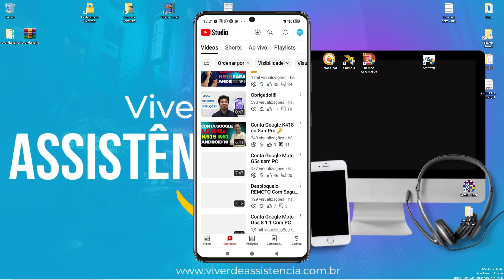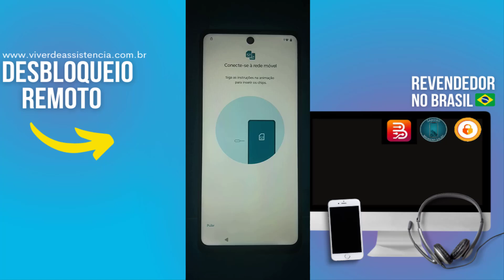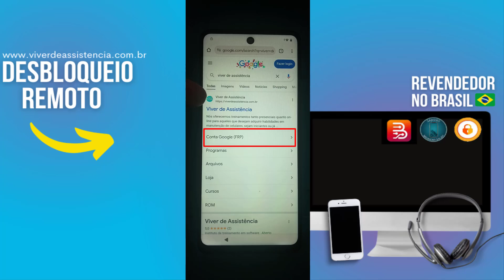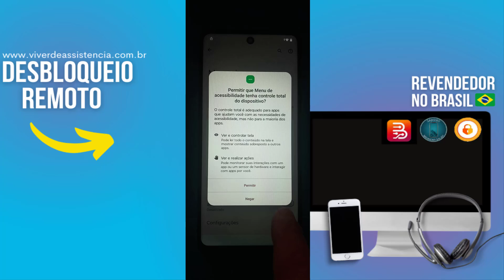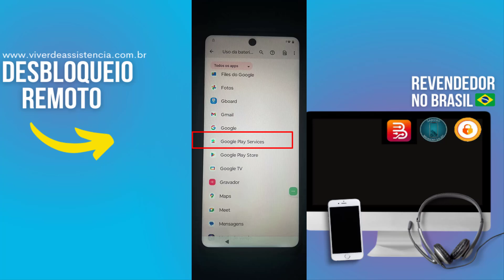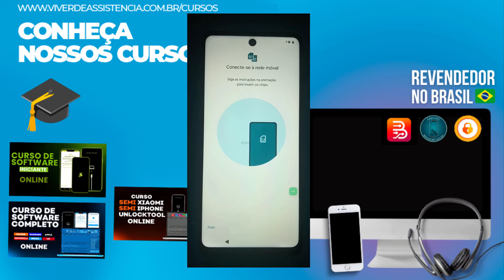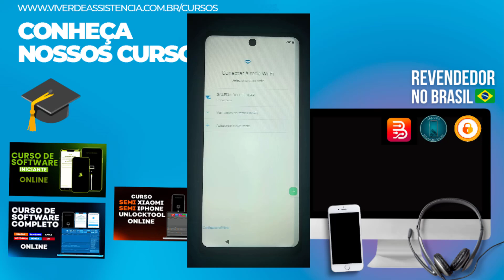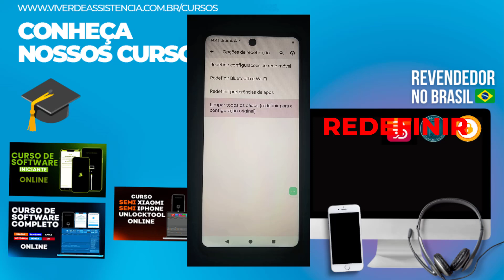Conta Google Moto G04 - G04s (Rápido e Sem PC)! 🚀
Aprenda Desbloquear Conta Google de Moto G04 e G04S sem abrir o aparelho e bem rápido

⚠️ ISENÇÃO DE RESPONSABILIDADE:
📞 Fale Comigo e Tire Suas Dúvidas:‍